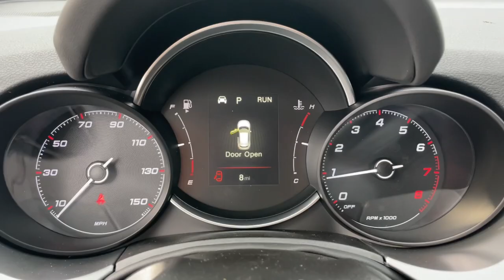2023 Fiat 500X Sport Augusta, Thomson, North Augusta, Hepzibah, Evan, Martinez GA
New 2023 Fiat 500X Sport available at Thomson Motor Corp located in 2158 Washington Rd, Thomson, GA, 30824.
Stock#: 23813 - VIN#: ZFBNF3B10PPA28321

Go home happy with the  2023  Fiat 500X. The Fiat 500X: The sophisticated 4-door crossover with European styling and all-weather capability. These are just some of the great options this vehicle comes with: Keyless Entry, Premium Sound System, Fog Lamps, Satellite Radio, Back-Up Camera, Heated Mirrors, Alarm, Heated Front Seat(s), Aluminum Wheels, Electronic Stability Control. Break out of the routine, and drive passion into your life in the 500X.